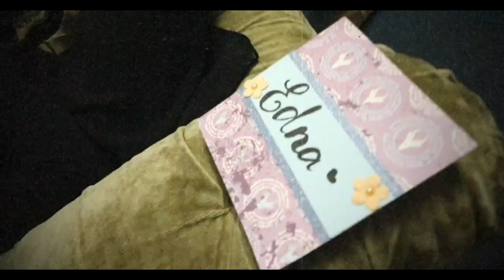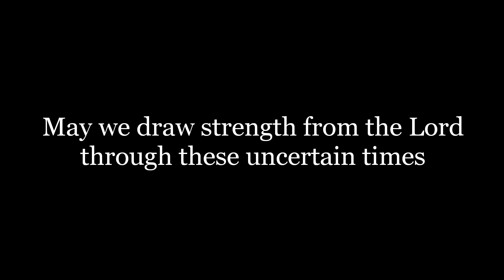Special item By: Irein Smit, He is near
Irein Smit He is near Special item